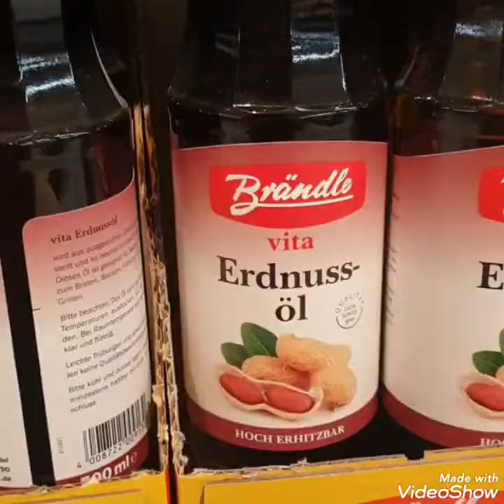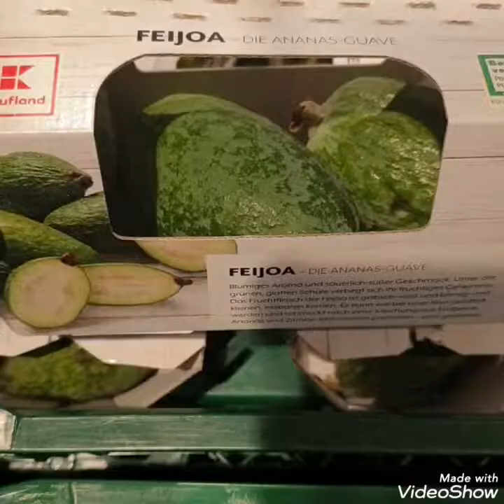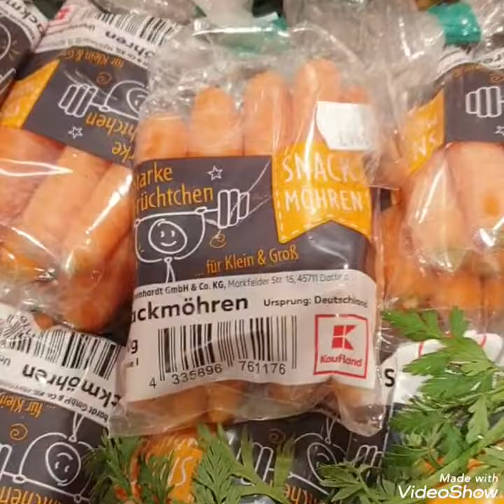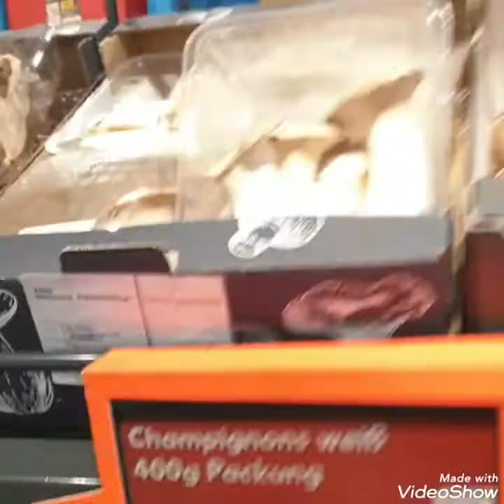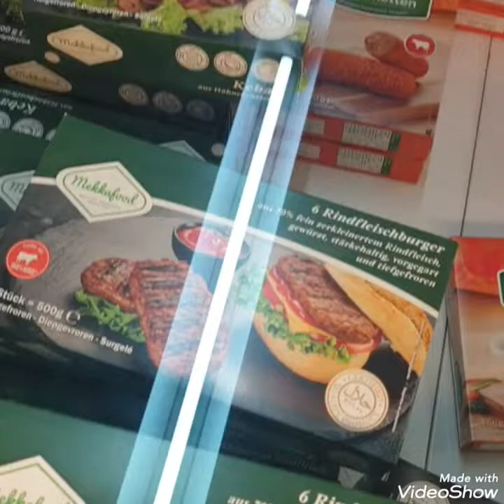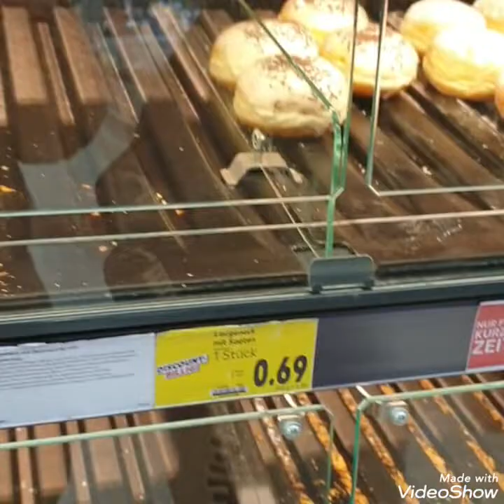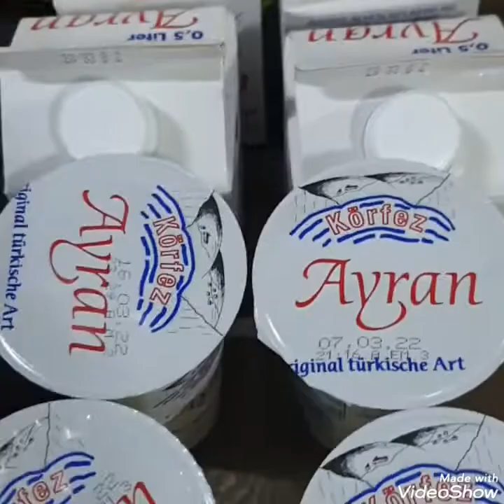Shopping For Vegetables & Fruits. Sabzian Or Phal Ki Kharedari 🛒